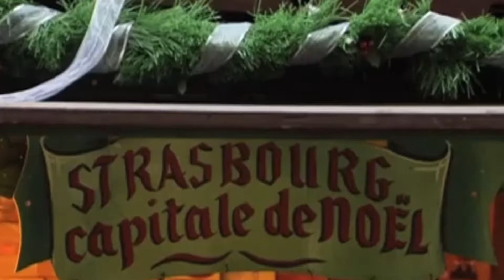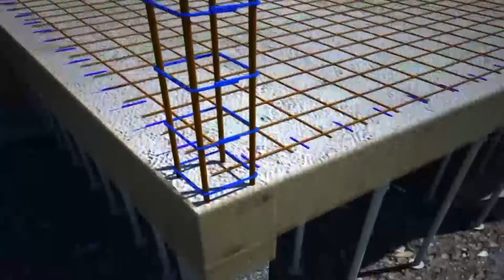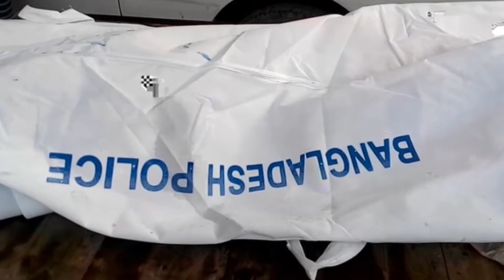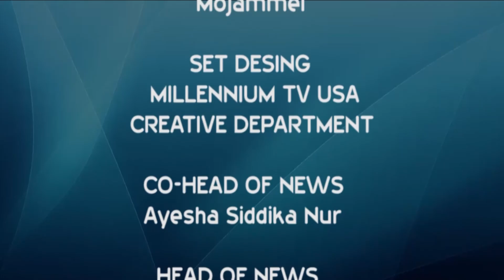Millennium Bangla songbad Nobemver 24 2016